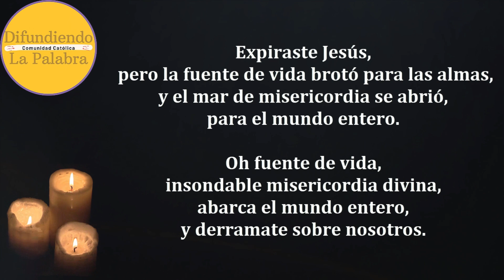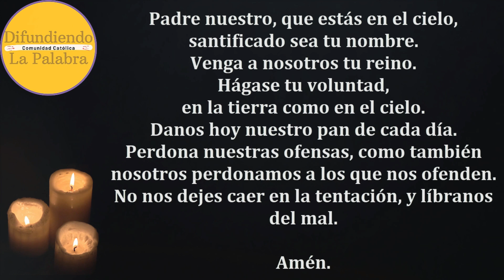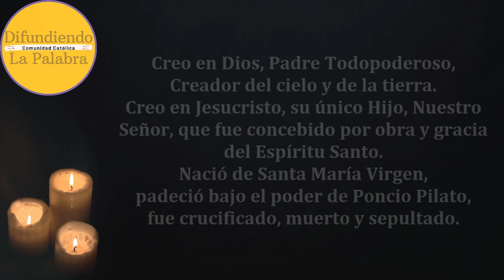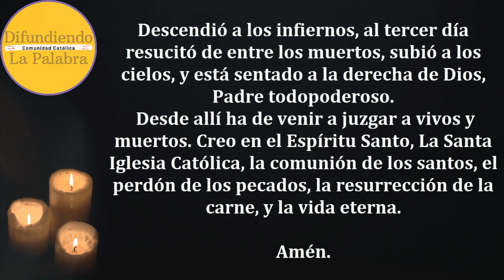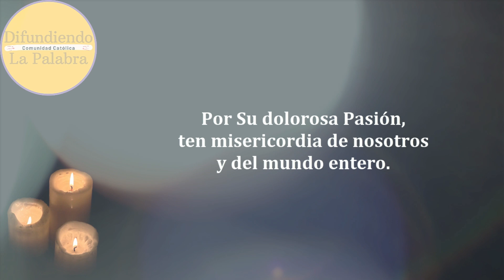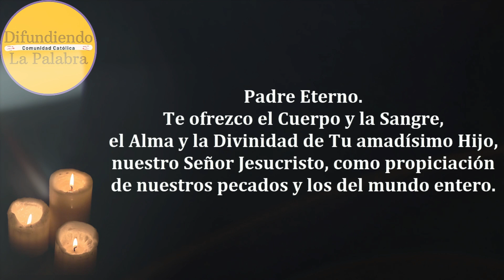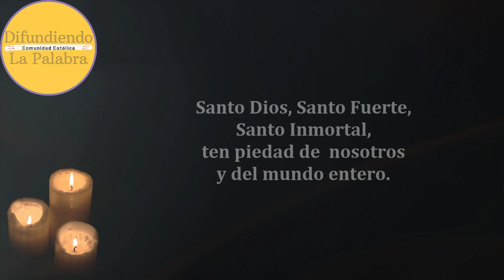🙏 Coronilla A La Divina Misericordia De Hoy 15 de Agosto de 2024 🙏